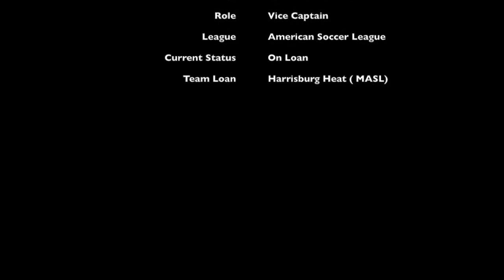Jade Mesias #10 Evergreen DMV Diplomats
My name is Jade Mesias, I am #10 in this video compilation. As of August 2014 I signed with the Evergreen Diplomats of the ASL (American Soccer League) Which is compared to the 3rd Tier of American soccer. If it is not clear to see me in the videos I have highlighted myself with a square, also this footage is only taken from 3 games out of a 10 game Fall season.